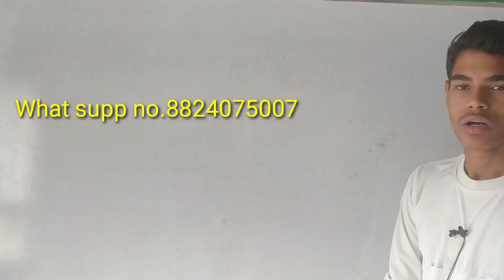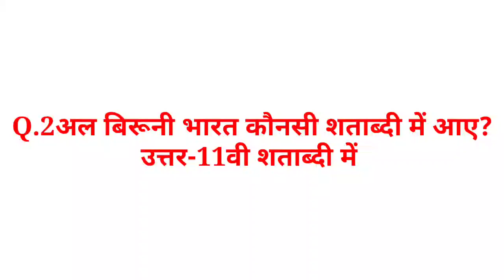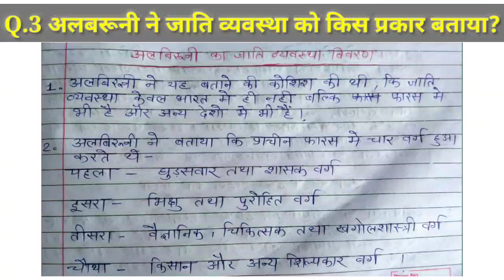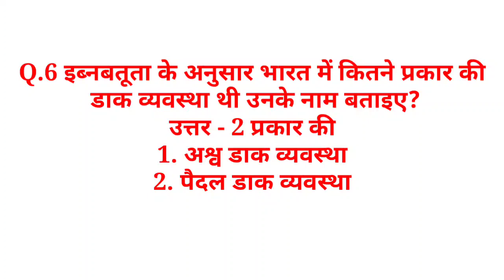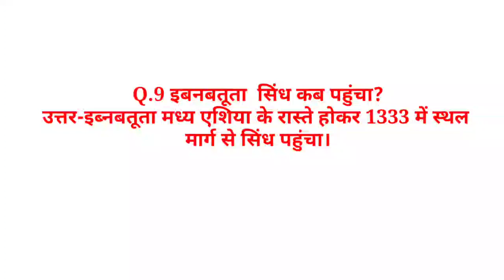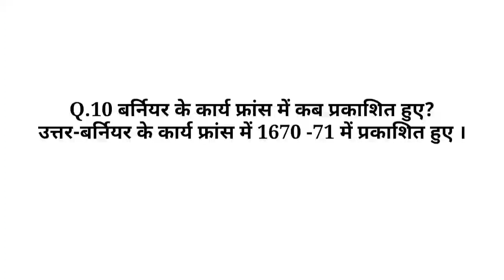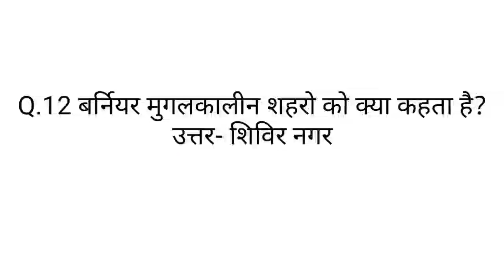कक्षा 12 इतिहास अध्याय 5 यात्रियों के नजरिए महत्वपूर्ण प्रश्न उत्तर important person.